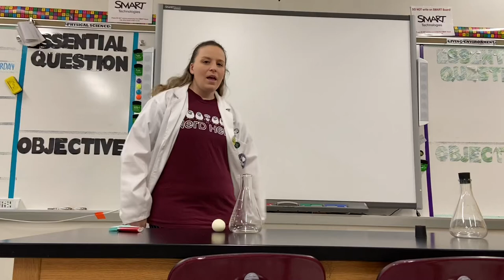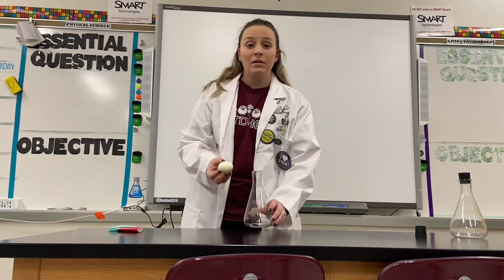youtube video #-5dtP9u0x7Q